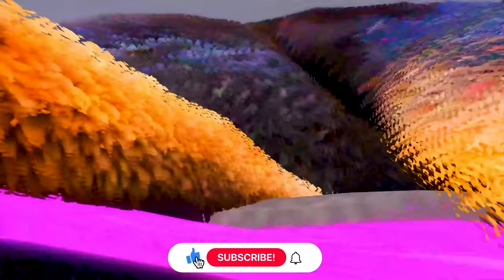SHINCHAN AND FRANKLIN TRIED IMPOSSIBLE GOLD CARS PARKOUR BRIDGE CHALLENGE GTA 5